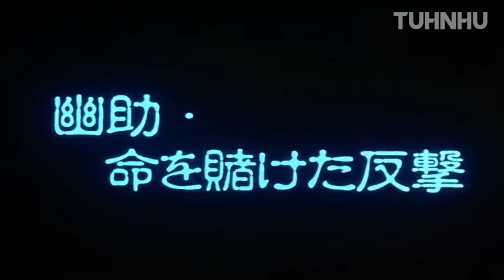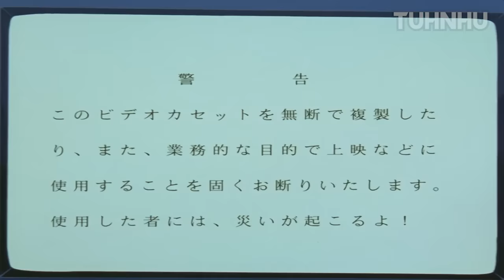Ghost Fighter (TAGALOG) - Episode 15-28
Ghost Fighter (Yu Yu Hakusho) is a Japanese manga series written and illustrated by Yoshihiro Togashi. The series tells the story of Eugene (Yusuke), a teenage delinquent who is struck and killed by a car while attempting to save a child's life. After a number of tests presented to him by Master Jericho (Koenma), the son of the ruler of the afterlife Underworld, Eugene is revived and appointed the title of "Underworld Detective", with which he must investigate various cases involving demons and apparitions in the human world.

eugene
alfred
dennis
vincent
master jerimiah
master Jericho
taguro
sensui